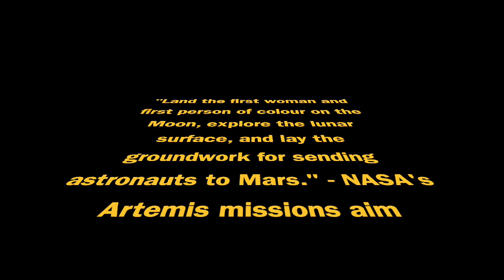The Shocking Effects of Space on the Body FT European Space Agency Space Doctor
SPACE EFFECTS ON THE BODY: Flight Surgeon Reveals All | Microgravity, Bone Loss, and More

In this video, I interview a Flight Surgeon from the European Space Agency who reveals how space affects the human body. From microgravity and bone loss to the impact on an astronaut's heart, I cover it all. I discuss how astronauts adapt to life in space, including the fluid shift that causes nasal congestion and other symptoms. I also explore how the body reacts to returning to Earth, including dizziness and motion sickness, and the long-term risks for astronauts. Plus, I answer the burning question: Will an Olympic athlete adapt to microgravity better than an average sports person? Join me to find out all about the amazing, and sometimes alarming, effects of space on the body.